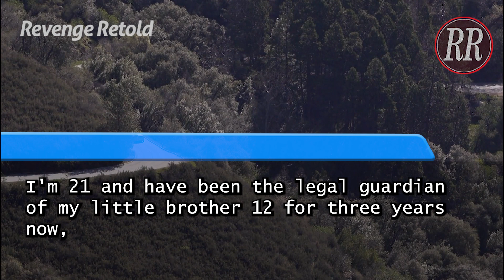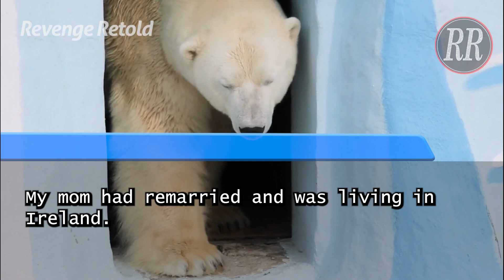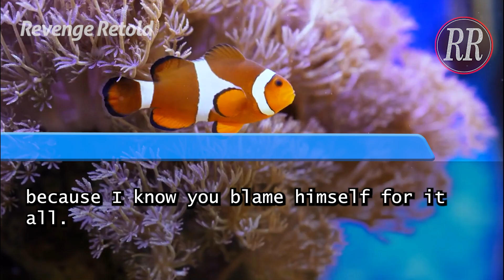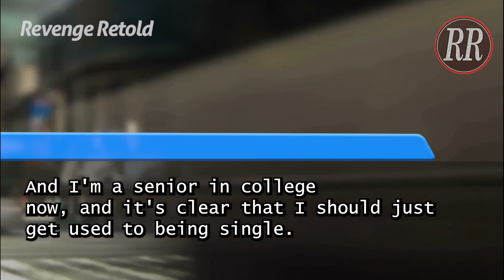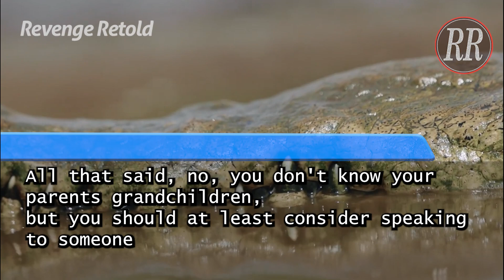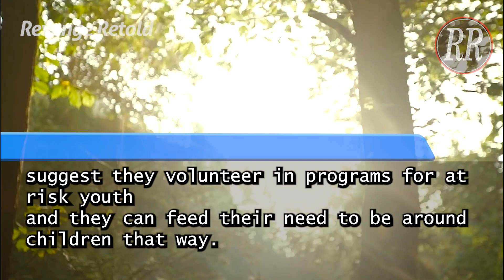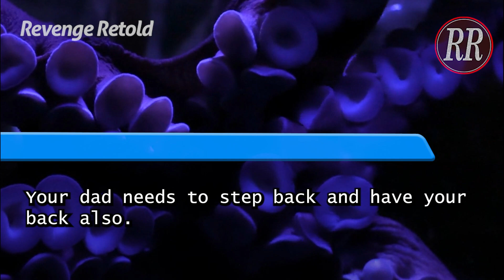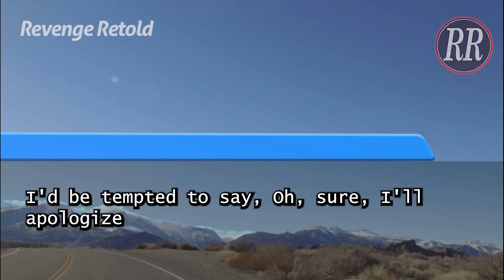Mom Who Ran Away Wants to Come Back in Life After 10 Years Because I'm Doing Better, I Told Her NO!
🌟 Witness an emotional journey as I confront the past and face a pivotal decision. After a decade of absence, my mother reaches out, wanting to reconcile as I'm thriving in life. But can I forgive and forget the pain of her departure? Join me as I navigate the complexities of family, forgiveness, and moving forward.